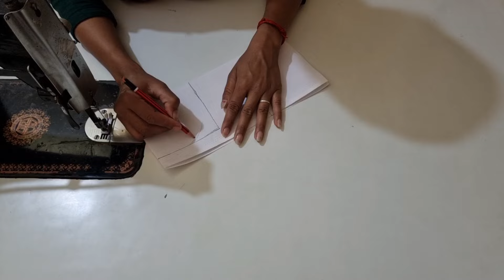Cutwork और Beads से बनाये Kurti/Suit का सुंदर डिज़ाइन।Cutwork Neck Design Cutting and Stitching